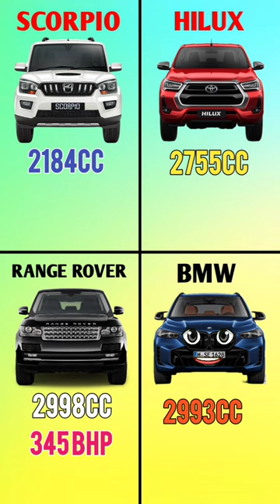Scorpip 🆚 Hilux 🆚 Range Rover 🆚 BMW। Who is the Beast😈❓